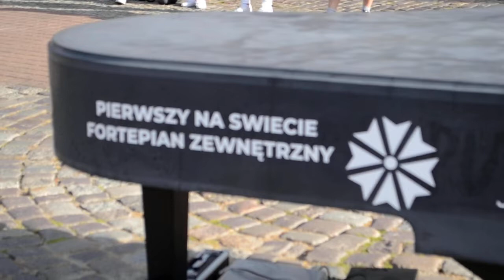muzyczny.. Gród Wejhera 02.08.2022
muzyczny.. Gród Wejhera 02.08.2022 cz-10